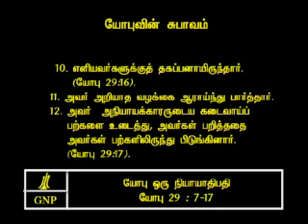TAMIL BIBLE VIDEO COMMENTARY JOB 29 PART 3